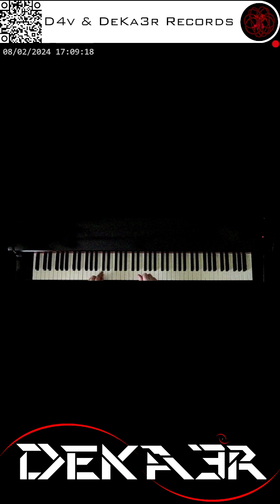🔴 irl 🎹 CODE • COMPOSITOR DE MÚSICA - MUSIC COMPOSER • PIANO